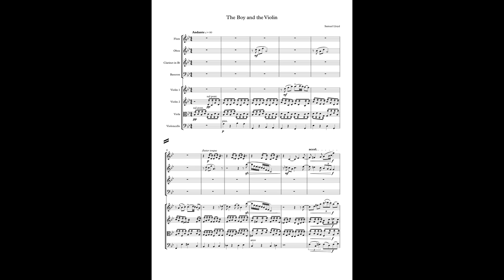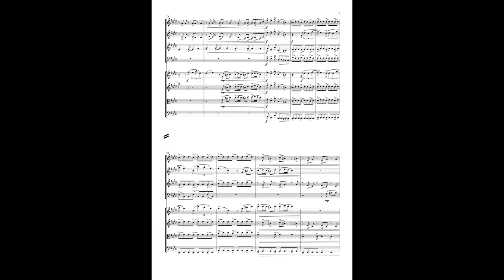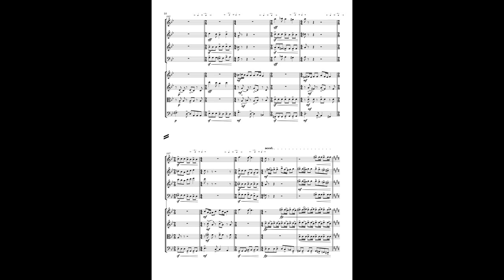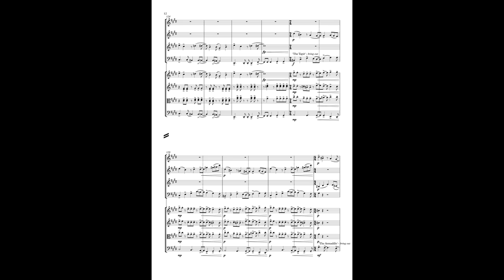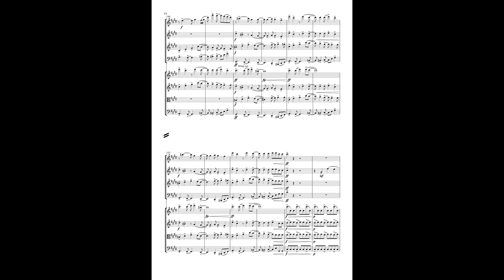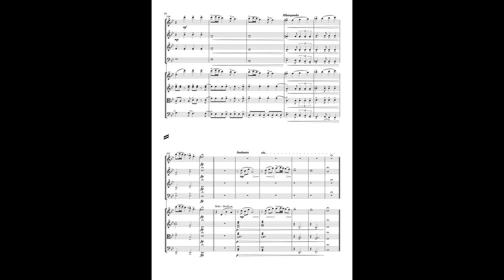A2 Composition - The Boy and the Violin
This is a recording of my A2 composition (written for string quartet and woodwind quartet), telling the story of a Brazilian fairytale called 'The Boy and the Violin'. The story:

A boy, after his father's death, sells his possessions and buys a violin. He goes to hire as a shepherd for the king, but is turned away and left in despair. He travels into the forest, where he plays sad, sweet music. This attracts sheep who stray from their shepherds, causing the shepherds to frantically search for them (with no luck). The boy's music turns into a happy dance as many different animals come to hear the violin. The procession leads to the king, whose daughter has never laughed in her life. The king promises the boy that his daughter will marry him if she were to laugh at the sight of the animals dancing. She inevitably does, and the boy and princess live happily ever after.